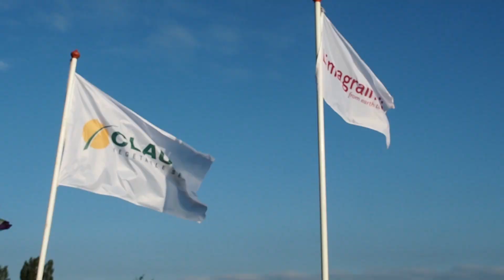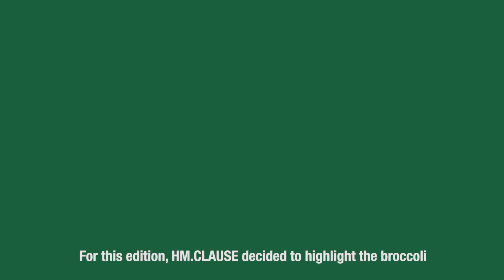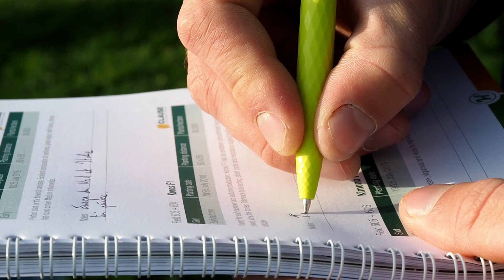International Open Days, The Netherlands, September 2018 (interviews)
September 25th to the 27th, 2018, HM.CLAUSE participated to the International Open Days in the Netherlands. Several vegetable novelties were presented on the field, including carrots, cauliflowers, endives, etc... At the same time HM.CLAUSE highlighted its Broccoli range, hosting a special event on Wednesday, September 26th. for the biggest Broccoli growers in Europe, and presenting their full and innovative range in the field including 2017 innovation Calebrini©.